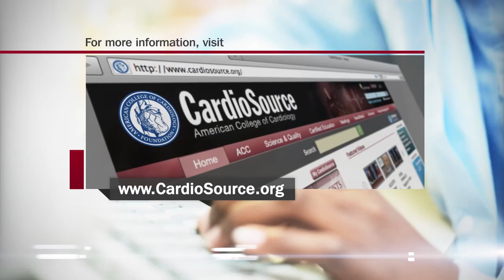Heart Minute | Ventricular Wall Thinning, Scar, and Revasc. Benefit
Three part study looking at pts with regional myocardial wall thinning to determine scar burden and the potential for functional improvement.